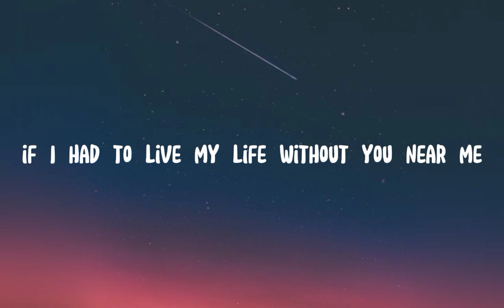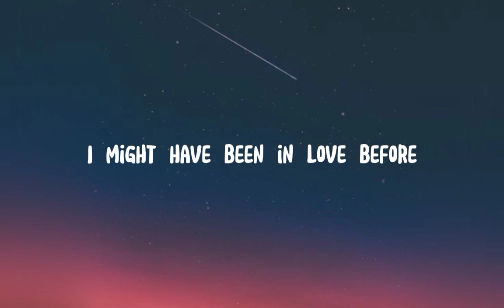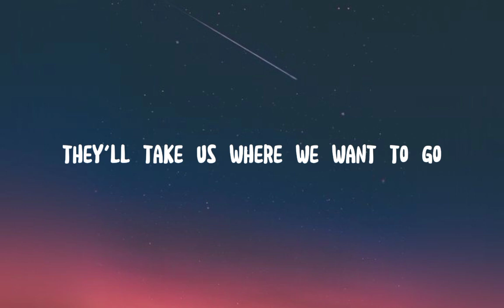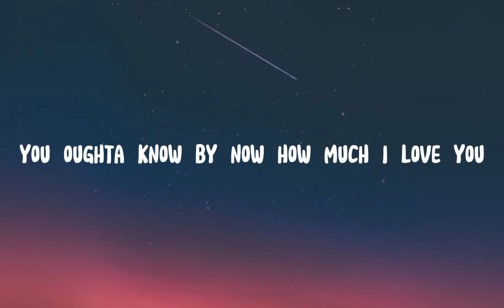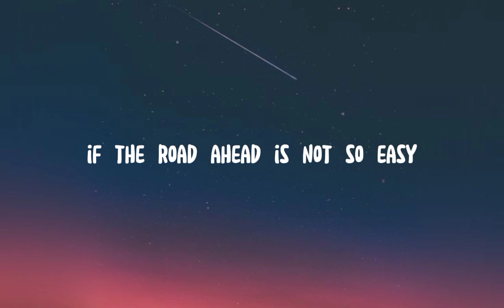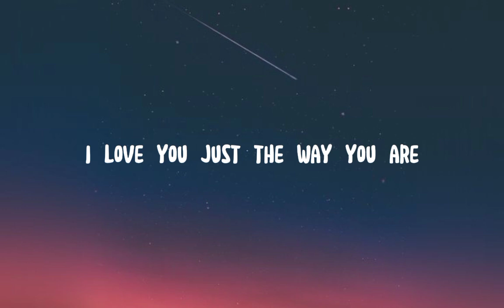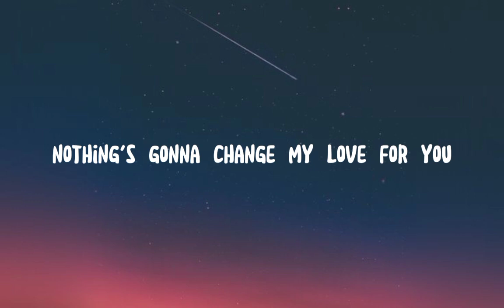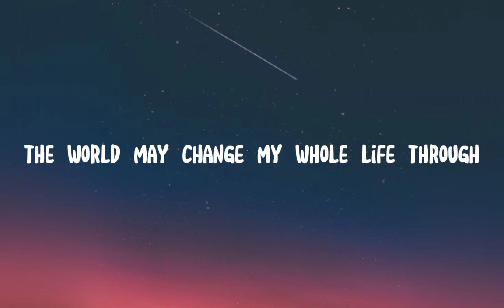NOTHINGS GONNA CHANGE MY LOVE FOR YOU - Jenzen Guino Cover (Lyrics)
NOTHING'S GONNA CHANGE MY LOVE FOR YOU - JENZEN GUINO COVER (lyrics)

THANKYOUUUUU😁💞